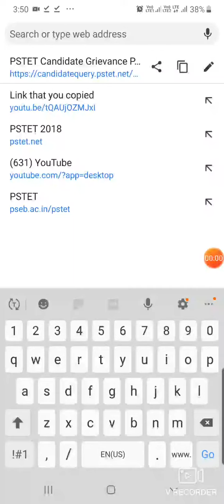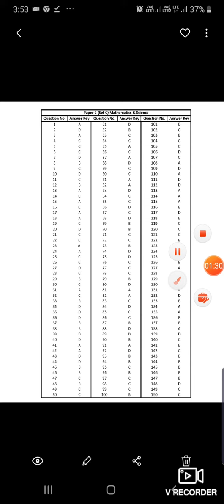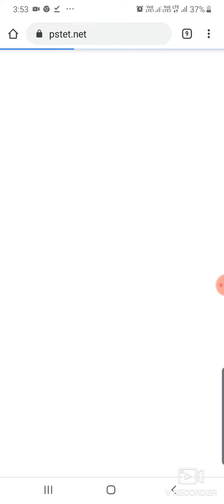Pstet 2018 official answer key and OMR sheet available! Download now